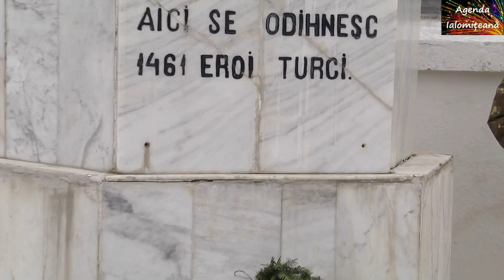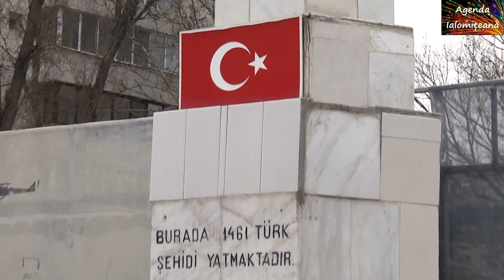Delegatie militara din Turcia, la Slobozia